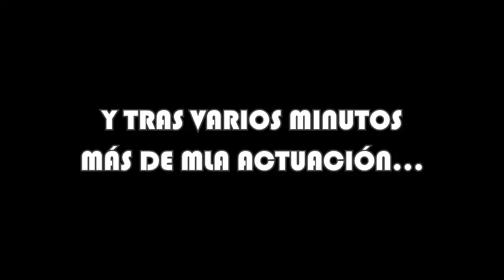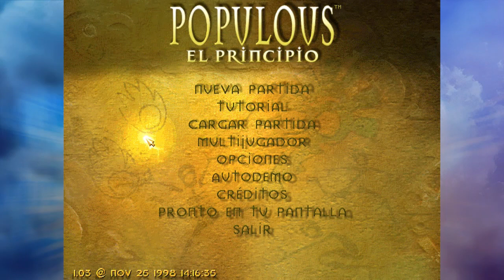20 AÑOS de Populous: The Beginning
Nombre original: Populous - The Beginning.
Fecha de estreno: 30 de Noviembre de 1998.
Desarrolladora: Bullfrog Productions.
Distribuidora: Electronic Arts.
Género: Estrategia - Simulación.
Compositor: Mark Knight.
Plataformas: PC, Playstation y PSN.